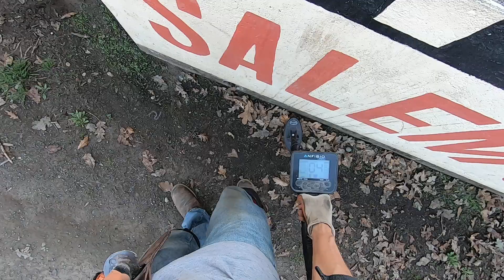LIVE DIG ACTION!! 4x7 coil smacking coins in very trashy and beat up spot.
Nokta Anfibio with the sniper coil at super trashy part of "Pull tab Park"